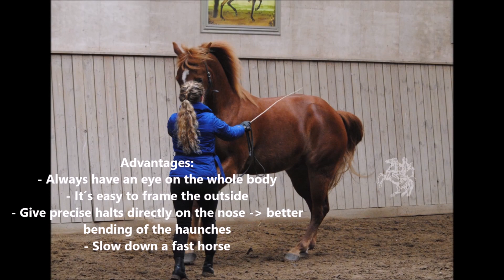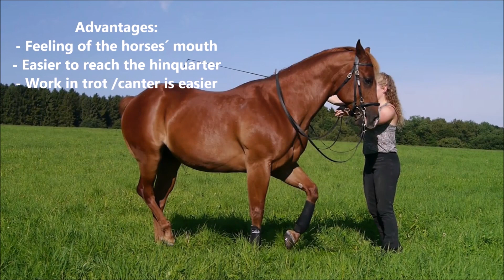~ Groundwork and Work in Hand ~ Positions and basic exercises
Hello guys,

this time I want to show you a bit about basic exercises and different leading positions when you´re working with your horse from the ground.
I think it is important to not being determined to one leading position or headstall, because every horse or even one and the same horse needs different leading positions or bridles from time to time.
Depending on the exercise you work on, on the training level of your horse and also on the temperament and sensitivity of your horse.
I would recommend to try different leading positions and find out yourself, which one works best for you and in which situation.
And: Listen to your horse and observe closely, because every reaction of your horse shows you whether you´re on the right way at the moment or not. :)

I hope this basic video gives some ideas; in the next video we will have a closer look at a specific exercise again.